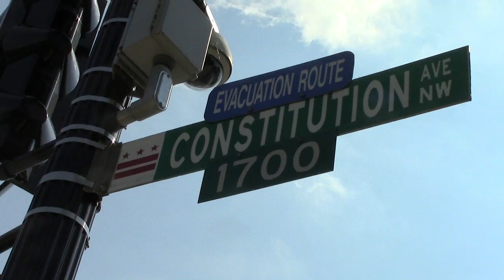DC End the Fed 2012_0297